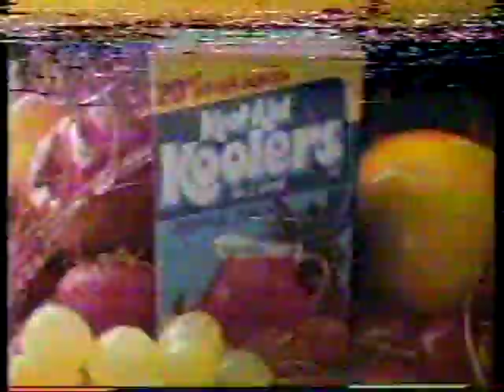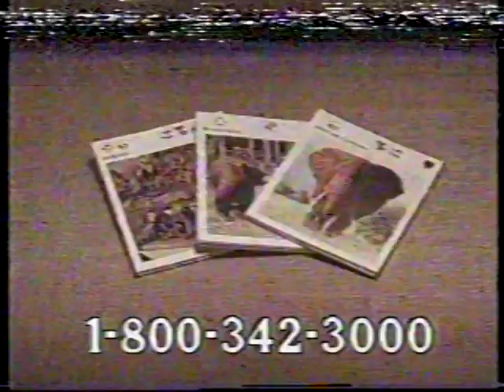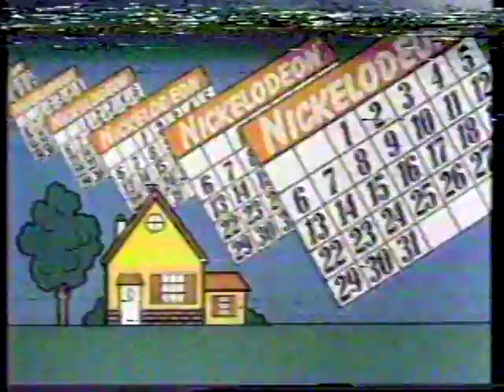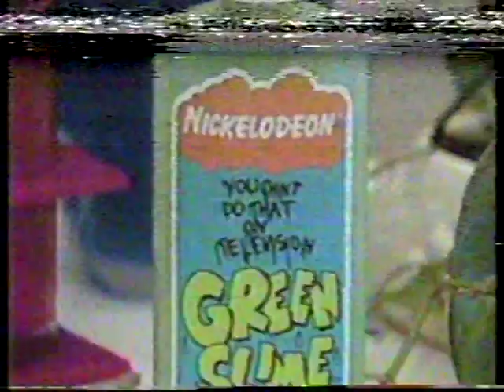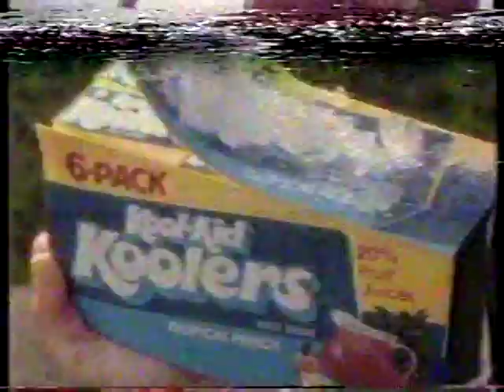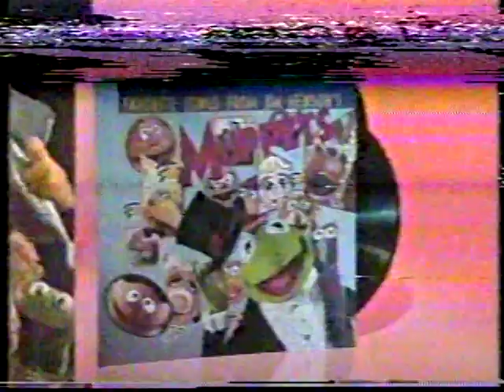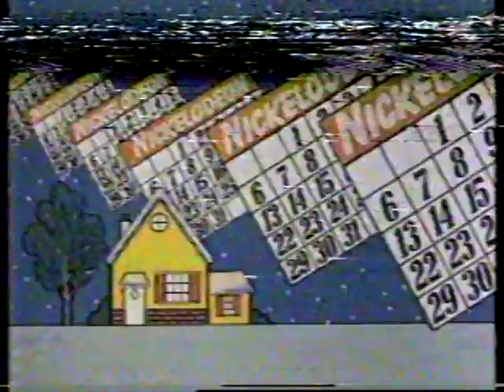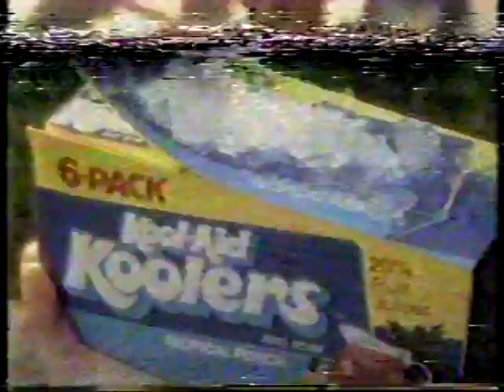Nickelodeon Commerical Breaks Late 1986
Sourced from the betamax tape I bought off of eBay a while back